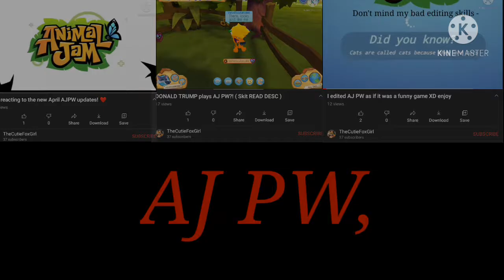My new Intro! ( I spent a decent amount of time on it )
I made my intro first and then added the music, and somehow got the PERFECT music! :3